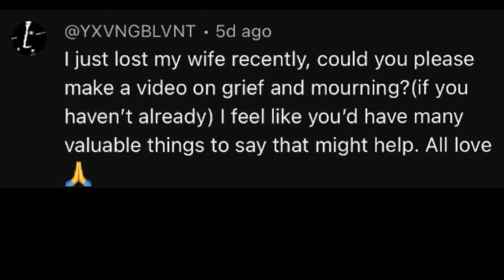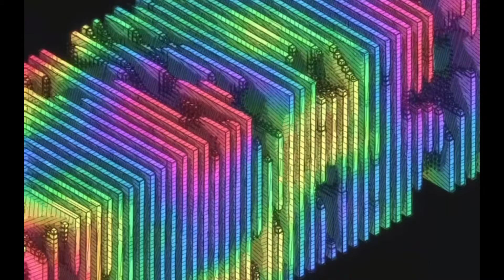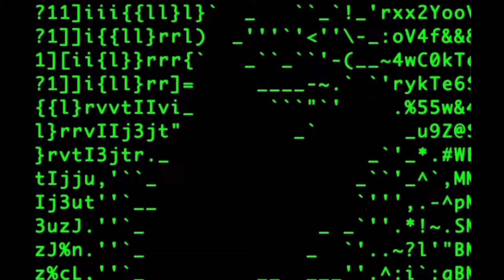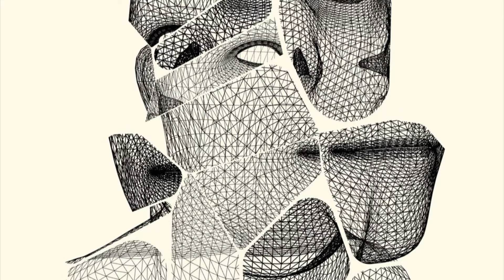Conciousness makes memories out of emotions